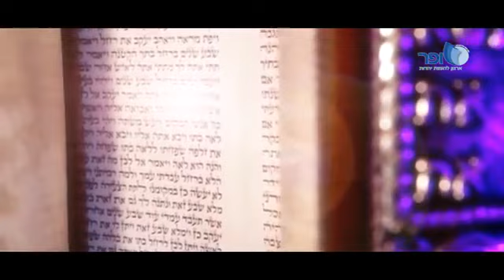הרב אמנון יצחק - קליפ מהרצאה בצפת [חדש]